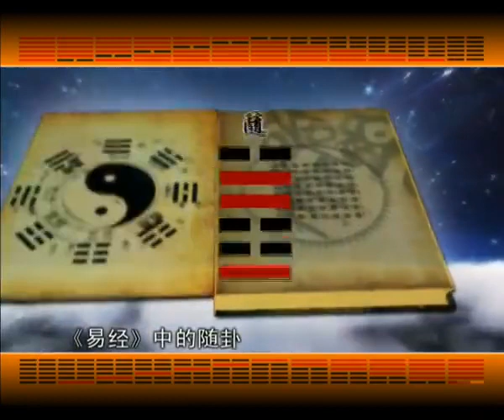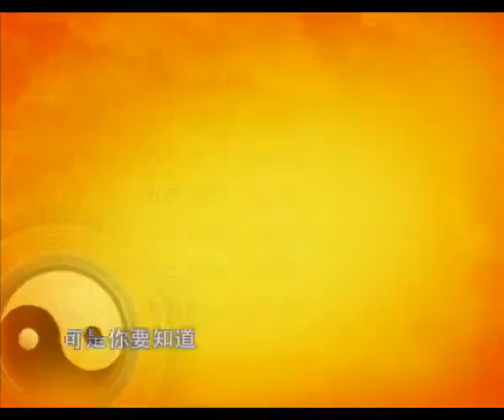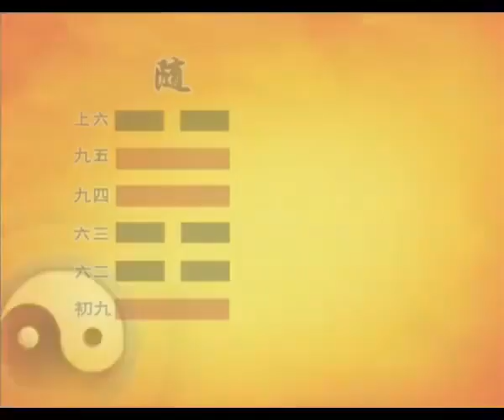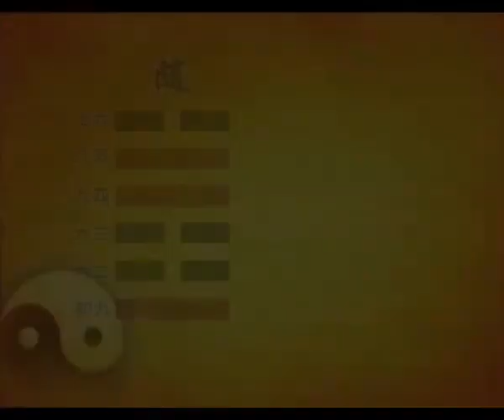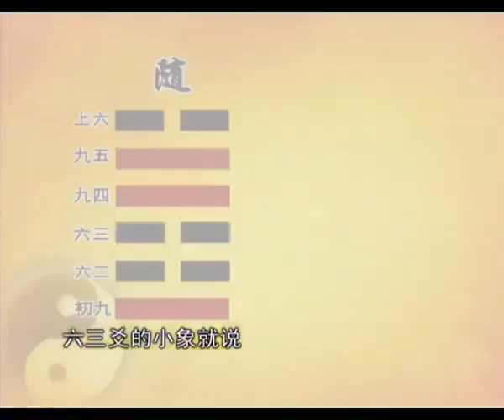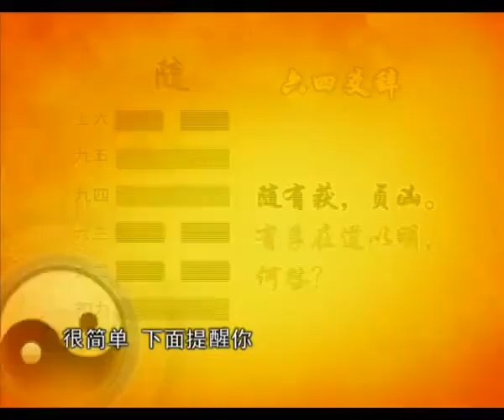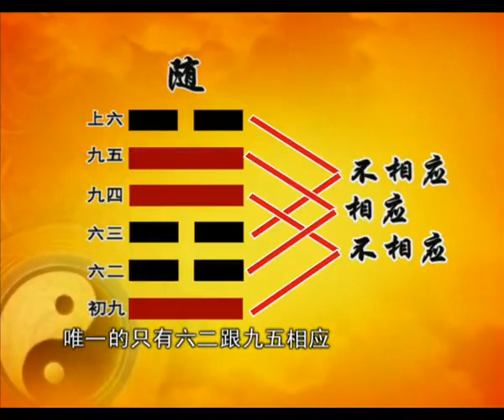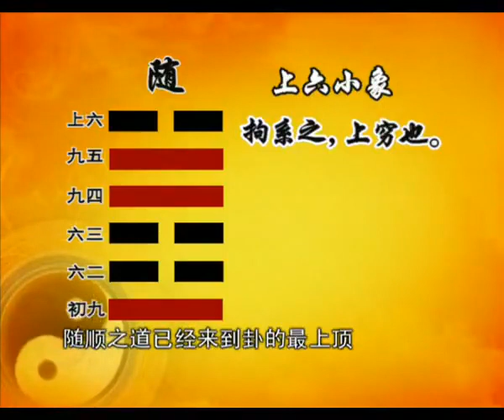曾仕强：【易经】的智慧 -47 随卦（下）随时而动 曾仕强 易经 @zengshidajiangtang ​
曾仕强：【易经】的智慧 ---46 随卦（下）随时而动
你的命运你做主 趋吉避凶不求人